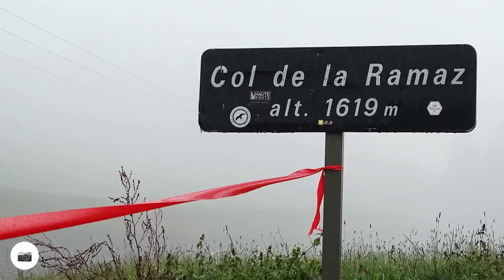Col de la Ramaz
Col de la Ramaz auf relive.cc